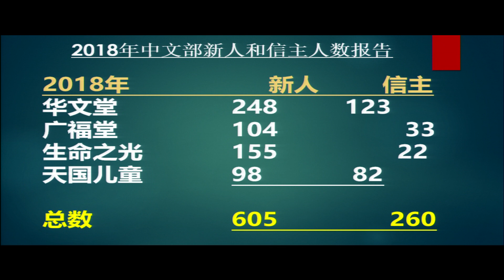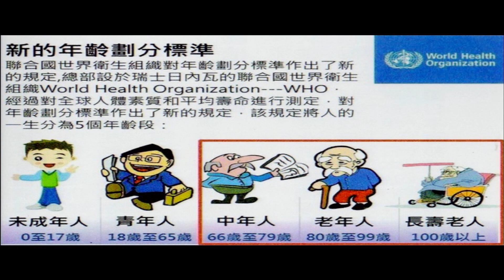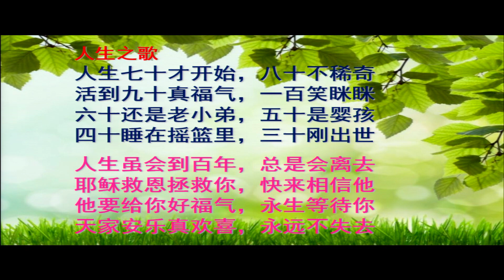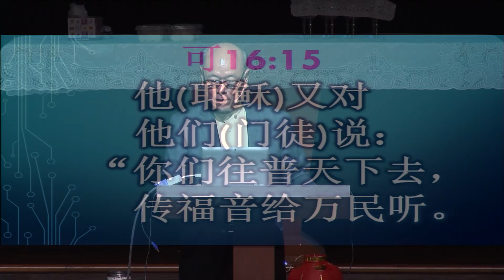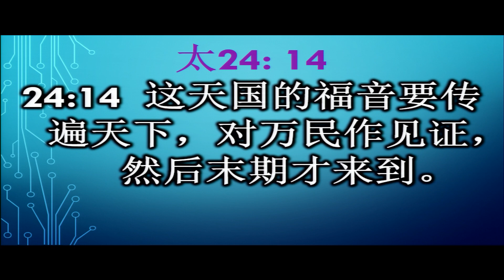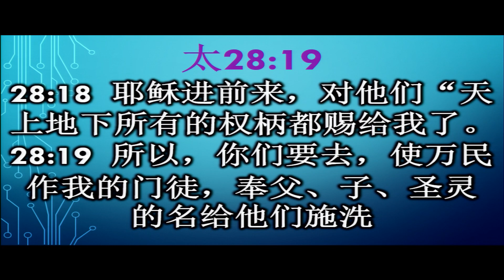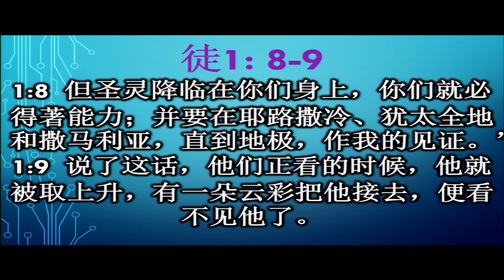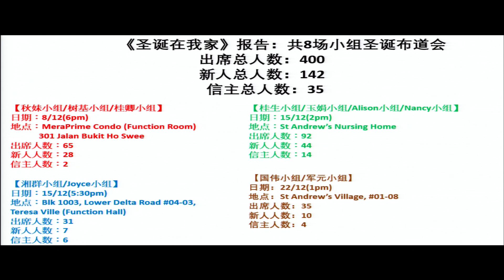《双福人生》// 詹顺祥牧师 // 2018年1月6日